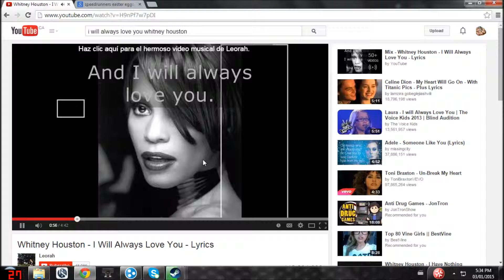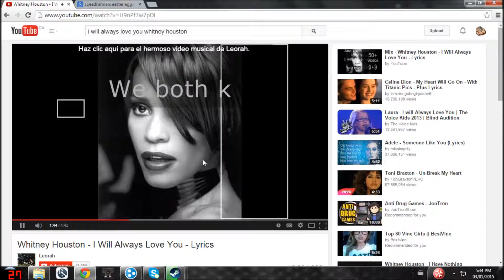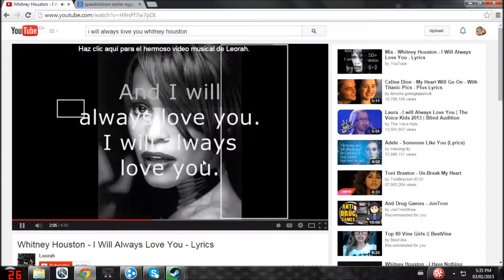I will always wuv Chu (Original Remake)